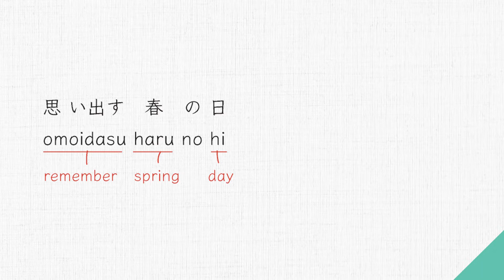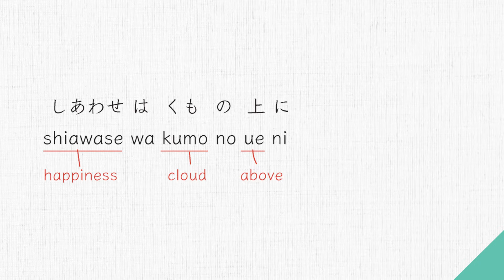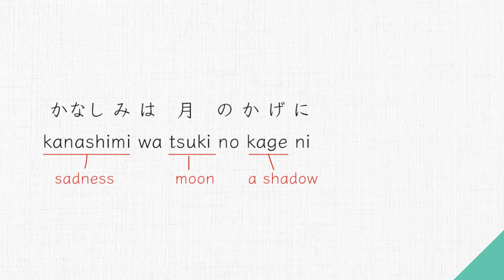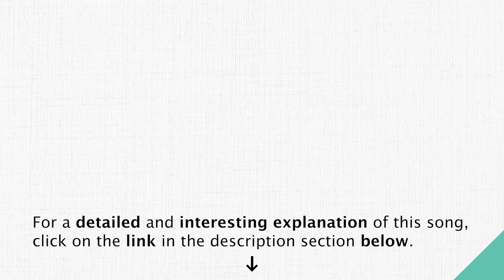Lyrics) UE O MUITE ARUKO (SUKIYAKI) – Kyu Sakamoto | 上を向いて歩こう – 坂本九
Detailed and interesting explanation
（↑は日本語を学ぶ外国人のためのチャンネルです。）

To read it in text.